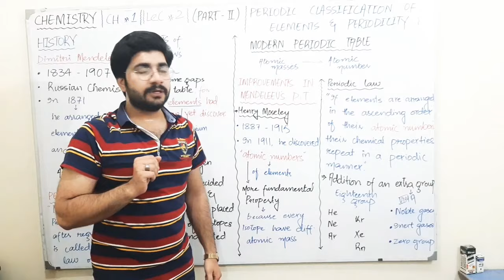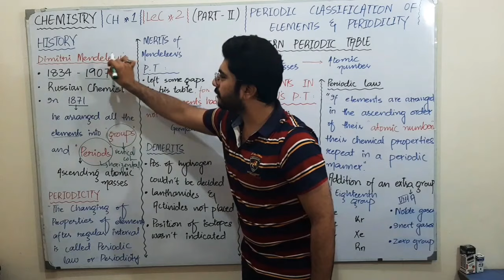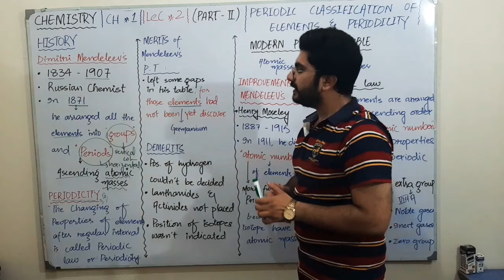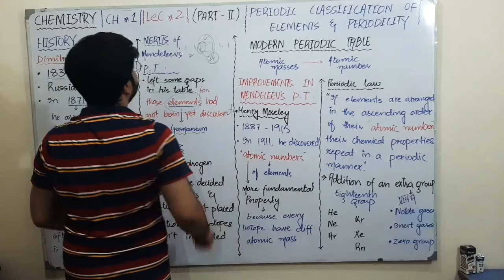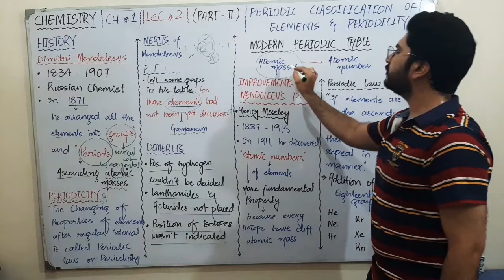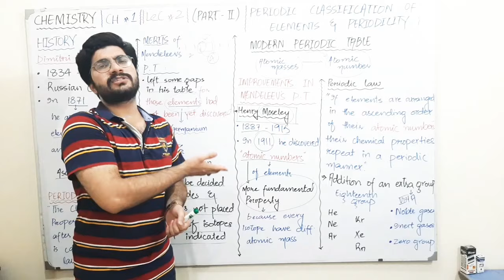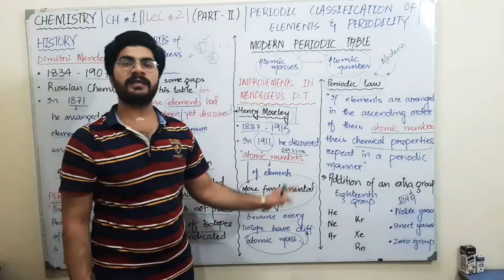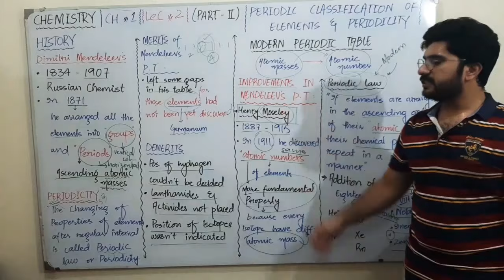INTRODUCTION AND HISTORY OF PERIODIC TABLE | CH # 1 | by MUHAMMAD SHAHZAIB KHAN| LEC # 2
In this video students will learn about the history of periodic table regarding chemistry punjab text book board lahore (part 2)